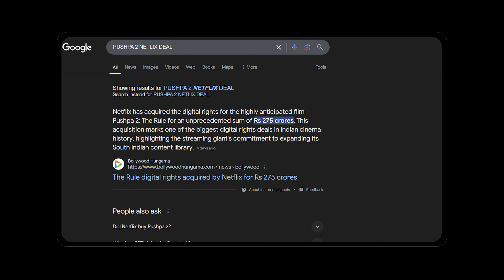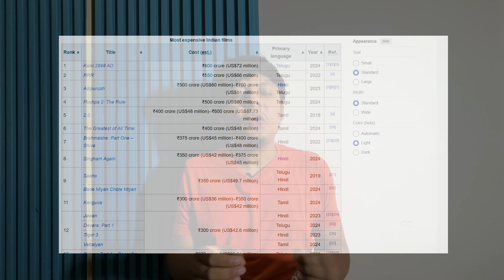Pushpa 2 New Teaser Review | Pushpa 2 Lock & Loaded With Fire